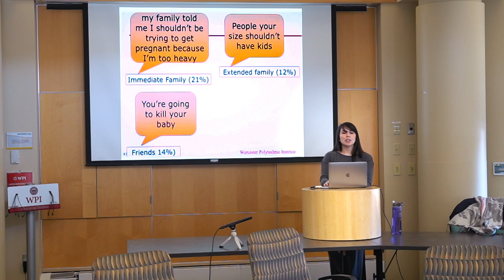Weight Stigma Study: What Fat-Shaming Does to Pregnant and Postpartum Women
Assistant professor of psychology, Angela Incollingo Rodriguez, gives an overview of how weight stigma, or fat-shaming, has negative effects on the mental and physical health of pregnant women, and women in the postpartum period.

wpi.edu/+ssps